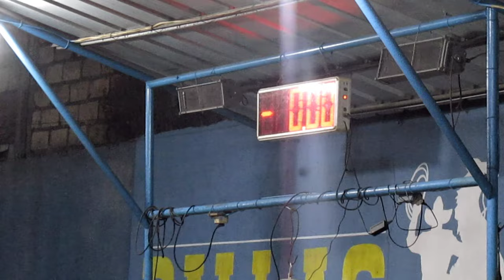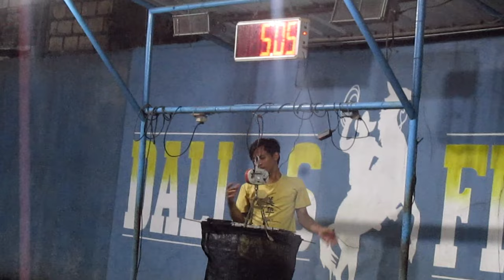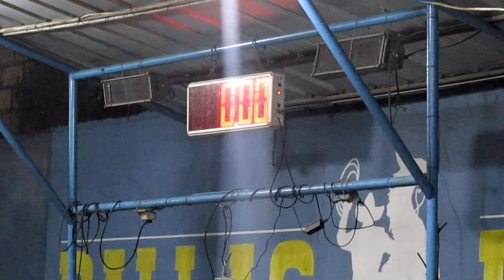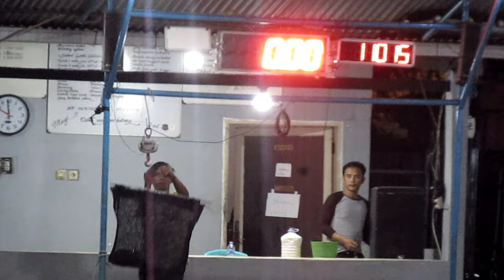umpan lele paling jitu buat total dan induk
Sobat pancing mungil yang terhormat selamat datang dan selamat datang kembali di cahnnel ini.

    Alhamdulilah kali ini saya bisa mancing lg bosku, lokasi mancing di jakarta selatan daerah pasar minggu empang dallas fisihing pasar minggu,
tapi saya mancing belum bisa meracik umpan baru bosku saya mancing pakai umpan daging dinosaurus ( daging sapi )
racikan ini saya jadikan umpan andalan saya bosku krna umpan ini sudah sering bgt juara tapi tdk semua saya vidiokan ya bosku.
selain pakai daging sapi racikan ini bisa juga mengunakan daging ayam, daging biawak dan daging daging yg lain,

1/4 DAGING SAPI,/ AYAM, / BIAWAK, / KAMBING.
1 SASET NUTRISARI RASA SIRSAK,/ POP ICE DURIAN, / POP ICE ALPUKAT
1 SASET SUSU DANCOW PUTIH.

NOTE:   bahan bahan di atas silahkan tinggal pilih bosku mau pakai yg mana semua masuk bosku, misal daging sapi + susu denco + pop ice  durian. pokoknya pakai salah 1 aja bosku.

CARA MERACIKANYA SILAHKAN SIMAK VIDEO INI DI BAWAH BOSKU

TESTER UMPAN INI BOSKU KLIK AJA

Terimakasih buat semua sobat pancing mungil yang selalu mendukung channel ini, tanpa anda semua channel ini bukan apa apa.

SEMOGA UMPAN INI COCOK DI SEMUA EMPANG SELURUH INDONESIA AAMIIN

TERIMAKASIH.